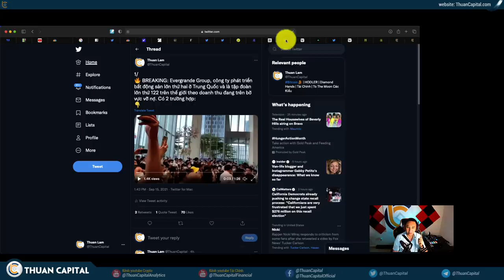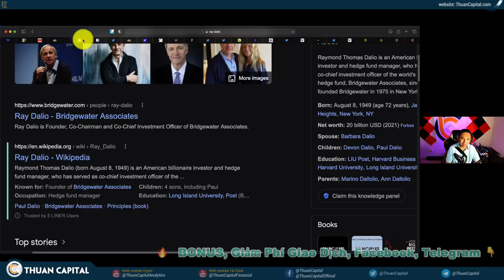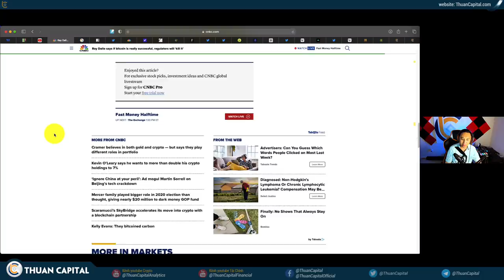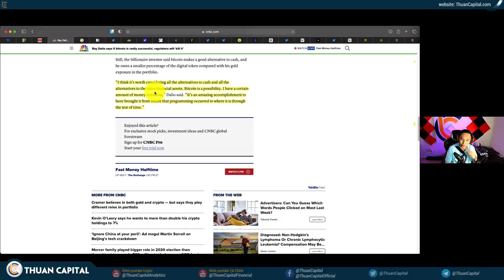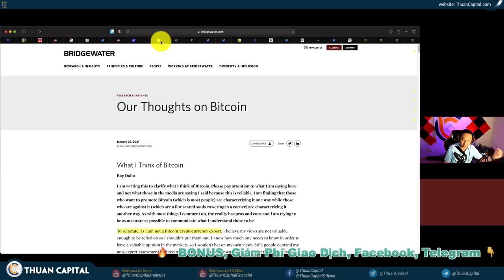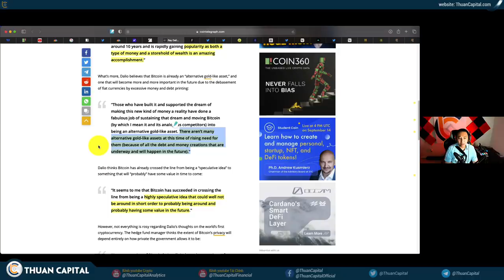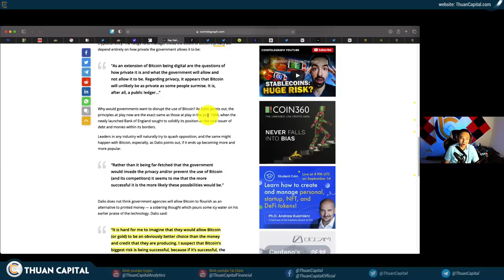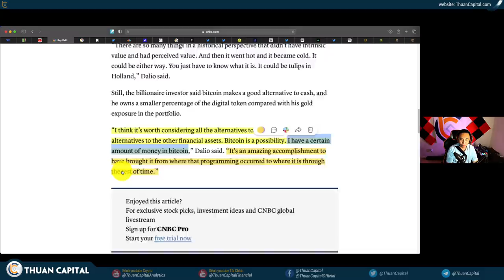1146 (Part 1) - RAY BUY, I BUY, YOU BUY, Everyone Buys BTC